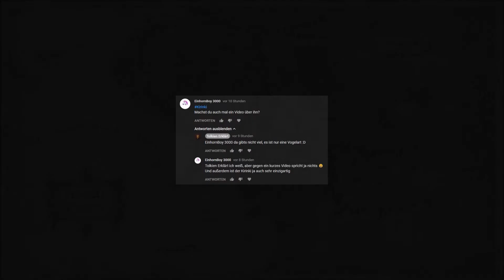Kirinkilove Kirinki, die Vögel von Númenor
Die Kirinki: Die wohl spektakulärsten Wesen in ganz Mittelerde

Ich wünsche euch sehr viel Spaß mit diesem Video und bin stets bereit, mit euch in den Kommentaren zu diskutieren.

Quellen:
Dies hier sind die Allgemeinquellen, die mir für die Videos zur Verfügung stehen!
Details findet ihr im Video!

Primärquellen:

•Der Hobbit (Scherf und Krege)
•Der Herr der Ringe [Band 1-3] (Krege neu)
•Der Herr der Ringe Anhänge und Register

•Das Silmarillion
•Nachrichten aus Mittelerde

•Die Kinder Húrins
•Beren und Lúthien
•Der Fall von Gondolin

•Die verschollenen Geschichte [1&2]
•The History of Middleearth
•Geschichten aus dem gefährlichem Königreich

Sekundärquellen:

•Historischer Atlas von Mittelerde [Karen Wynn Fonstad] (verwendet für Kartenmaterial)
•Elbisches Wörterbuch [Wolfgang Krege]
•J.R.R. Tolkien Briefe [Humphrey Carpenter]